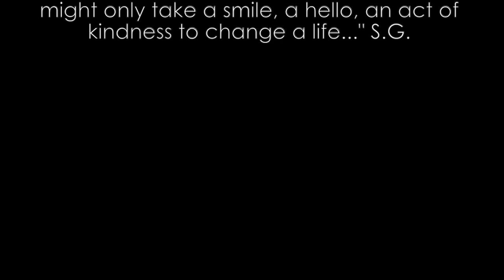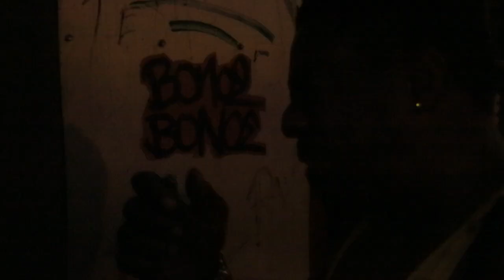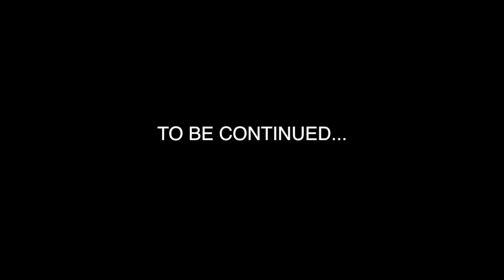Fight Cracks Evolution